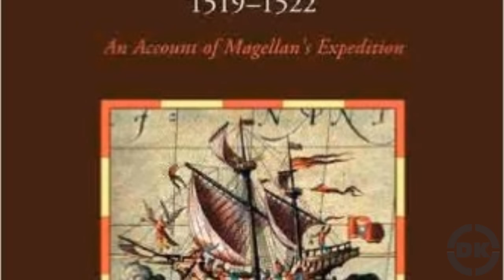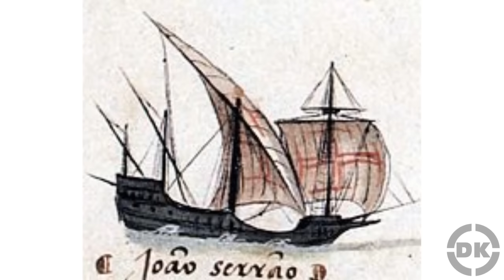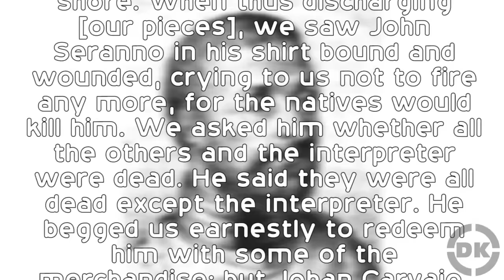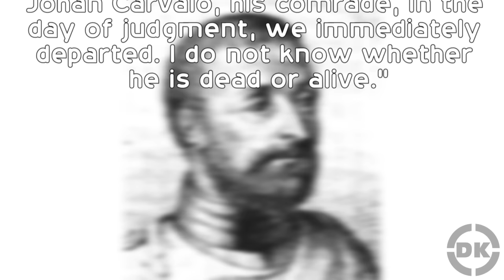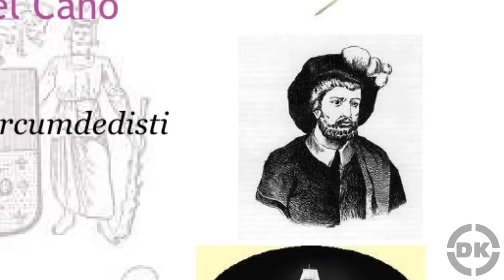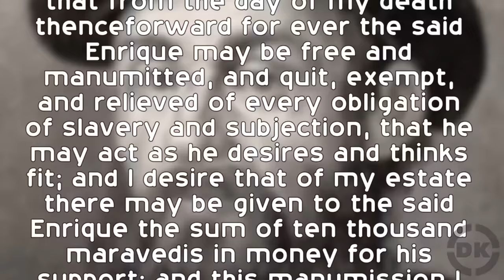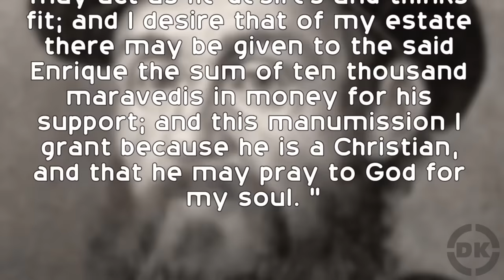Who Really Was First to Travel Around the World?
What Causes “Eye Floaters?

In this video:

There’s no doubt that Ferdinand Magellan (Fernão de Magalhães)  intended to have a successful journey when his expedition set off from Spain on September 20, 1519. He had planned for the departure meticulously, hoping to prove that people could sail all the way around the world, and to be the first to do it. His ambition was spurred on by the adventures of previous explorers, such as Christopher Columbus and Vasco Nunez de Balboa, the man who marched across the Panamanian isthmus to the Pacific Ocean. There was little doubt in Magellan’s mind that it could be done.